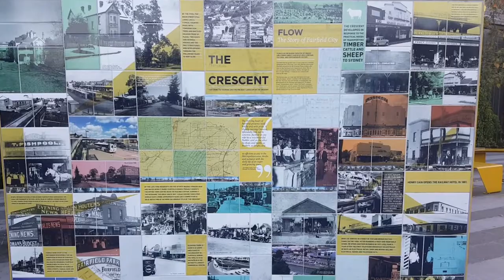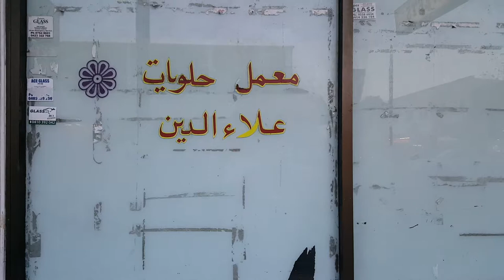Fairfield: History and Culture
By: Lisa Ho 3461728

From its beginnings as aboriginal land to the settlement of Europeans which then overtime brought an influx of other cultures, Fairfield developed into a city of history and culture. My video highlights the two notions through shots of built forms located on Fairfield’s historical and lively town centre strip known as the Crescent. It concludes in the unity between the history and current culture of diversity that makes the city of Fairfield.

The key event of the arrival of the railway line in 1856 commenced the growth of Fairfield’s town centre and avenue of shops and civic buildings, now known as the Crescent. It is in this avenue and town centre that history and culture can be seen through the built forms and functions. Historic buildings dating over a century old, now listed as heritage items, offer a history to the early colonial days of Fairfield through its colonial architecture and classic forms and material. This can be seen in the heritage listed buildings presented in the video such as Fairfield Fire station, which was built in 1924, School of Arts built in 1906 and the Uniting Church which was built in the mid 1950s. Fairfield furthermore celebrates and highlights its rich history through public murals. Once newly established buildings that sparked the development of Fairfield City, The Crescent strip transitioned from European establishments to a strip celebrating and highlighting the multicultural nature of Fairfield. With constant arrivals of migrants dating from the 1890s to 1900s and then post-world war 2 and even today, the diverse in locals allowed an enriched culture to Fairfield. The historical strip now functions to many diverse shops and functions showcasing different backgrounds and cultures. These range from middle-eastern butchery shops, Vietnamese bread shops to Burmese grocery shops. Stephen Gapps summaries Fairfield’s multiculturalism in Cabrogal to Fairfield City: a History of a Multicultural Community saying: “We know Fairfield for its Asian grocers, Chinese storekeepers, Russian churches, Italian soccer clubs, Vietnamese food and Assyrian clubs...the Fairfield area is, as some Sydneysiders will tell you, almost like going to a foreign country.” The strip and Fairfield as suburb in general, signifies diverse culture that has been established overtime and it is evident by the busy nature of people and vehicles in the video that residents celebrate Fairfield’s multiculturalism and cultural diversity.

Fairfield is a suburb proud of its history and diverse culture and this can be seen through plaques and murals to its history and its diverse shops and building functions.